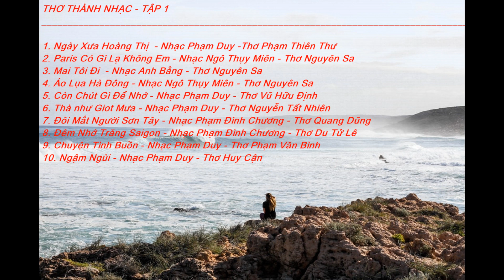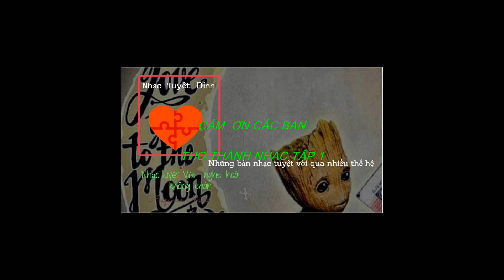NHỮNG BÀI THƠ NỔI TIẾNG PHỔ NHẠC TUYỆT VỜI ĐỂ ĐỜI NGHE HOAI KHÔNG CHÁN, TẬP 1